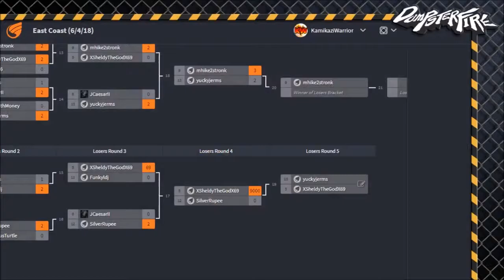Grandfinals mhike2stronk (Zangief) vs XSheldyTheGodX69 (Guile Akuma)